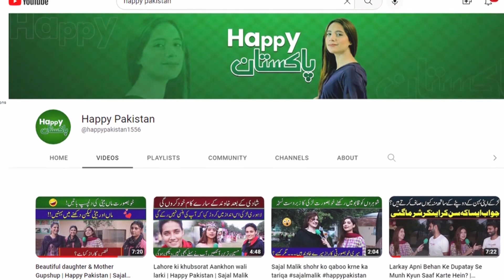Ghar walon say Haar waqt Danat parti rhati hai | Anchor jawab soun kr | Happy Pakistan | Sajal Malik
Ghar walon say Haar waqt Danat parti rhati hai
 Anchor jawab soun kr

Happy Pakistan channel basic purpose to bring smile on great  nation of the world Pakistani. we will also provide platform to talented people to show their talent like singing ,poetry & other talent.we also bring smile on understanding urdu language  like India ,Bangladesh & all over the world.